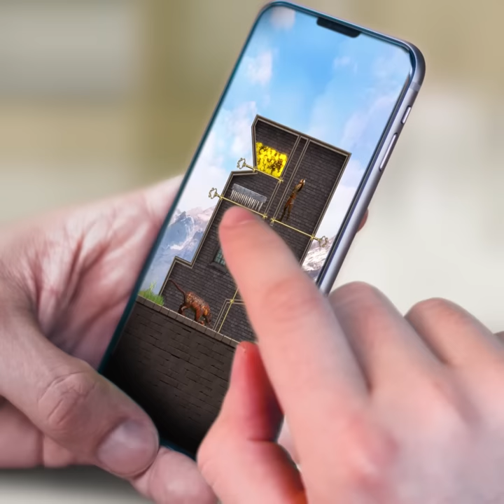EM 10002 Video LA Puzzle MJ Pro White M H 2 EN C